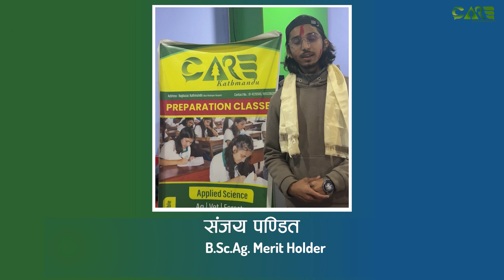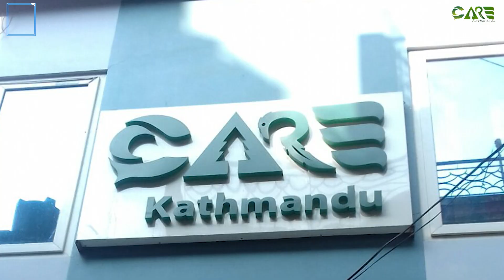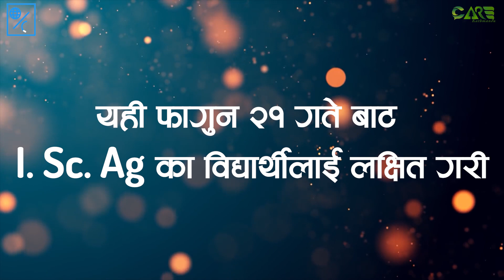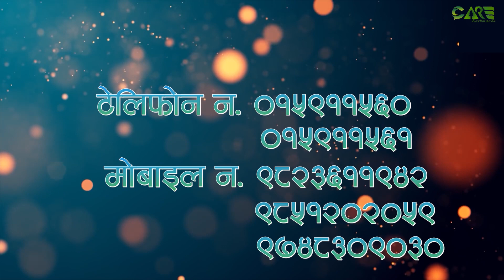Applied Science Entrance preparation class Admission open